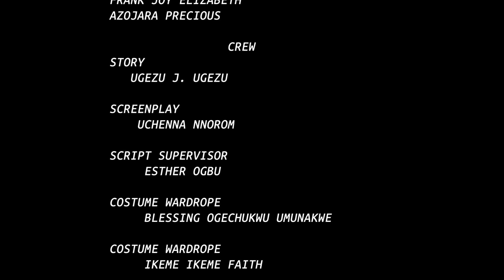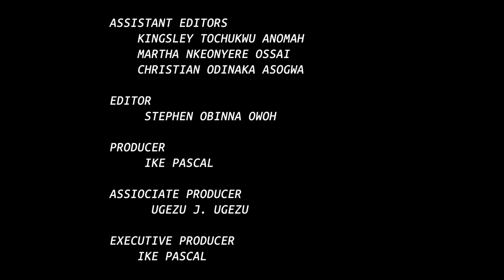UWA MGBEDE EP 3- KENECHUKWU EZE,DARLINGTON CHIBUIKE,UGEZU.J.UGEZU THINK latest 2024 nigerian movie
she was  rejected by the wealthy, but destiny was placed in her hands Their lives,what would she give in return